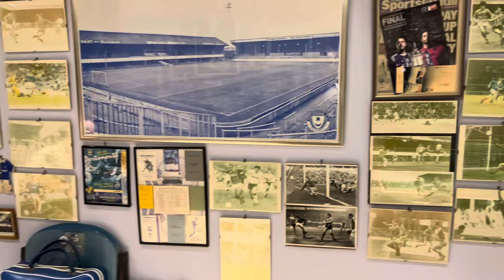FLEETWOOD TOWN Vs PORTSMOUTH |0:1| KAMARA SUPER STRIKE GETS POMPEY BACK ON TRACK AS BLUES STAY TOP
Match day vlog @OfficialPompey @FleetwoodTownTV